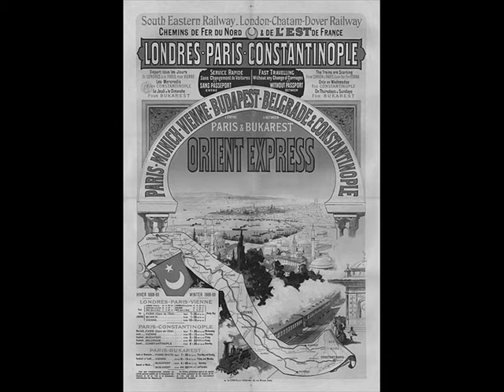Orient Express steam engines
The journey from London to Venice takes 24 hours and costs £2,210 per person one way, including meals. It's actually two trains, a historic British Pullman train from London to Folkestone and a Continental train of classic 1920s sleeping-cars from Calais to Venice.

The Orient Express has always run from Paris Gare de l'Est via Munich, Vienna & Budapest, whereas the Simplon Orient Express started running in April 1919, taking a Southerly route from Calais and Paris Gare de Lyon to Milan, Venice, Trieste, Zagreb, Belgrade, Sofia and Istanbul, with a portion for Athens.

The "Orient Express" proper runs from Calais and Paris to Bucharest, passing through France, Germany, Austria, Czechoslovakia, Hungary, and Romania. Then there is the closely-associated "Simplon-Orient Express," which takes its way farther south, through Switzerland, Italy and Yugoslavia.

The Venice-Simplon Orient Express train, a private venture by Orient-Express Hotels Ltd. using original CIWL carriages from the 1920s and 1930s, continues to run from London to Venice and to other destinations in Europe, including the original route from Paris to Istanbul.

Passengers travelling from or to London will board the Belmond British Pullman carriages of the Venice Simplon-Orient-Express train between London and Folkestone. You are then escorted by our hostess to a luxury coach for the Channel crossing on the Eurotunnel shuttle.

Being the sister train to the Venice Simplon Orient-Express lunch and other dining is a very special experience. Most journeys are behind diesel engines; there are some steam trains. The Belmond British Pullman has classic 'orient express' style.

Introduced at a time when restaurant cars were still a novelty, the Orient Express – or King of Trains – impressed travellers and became known as the Train of Kings. Brainchild of Belgian businessman Georges Nagelmackers, the Orient Express first ran from Paris to Constantinople (Istanbul) in October 1883.